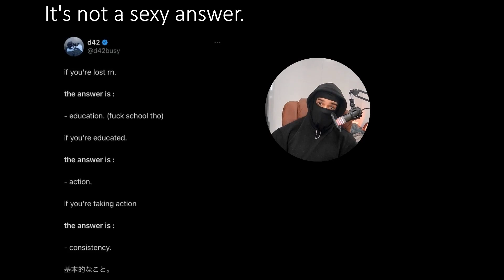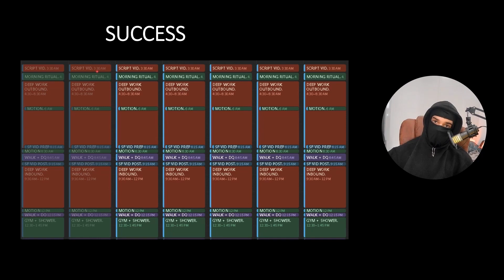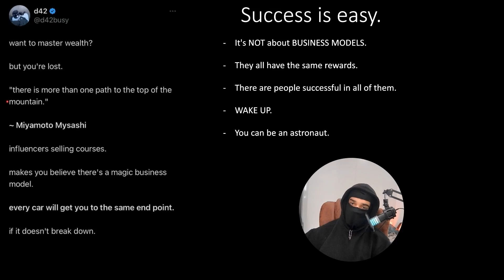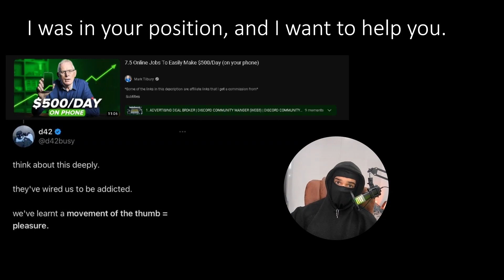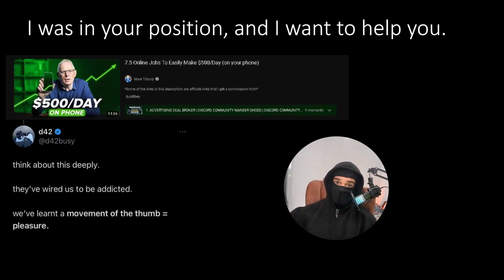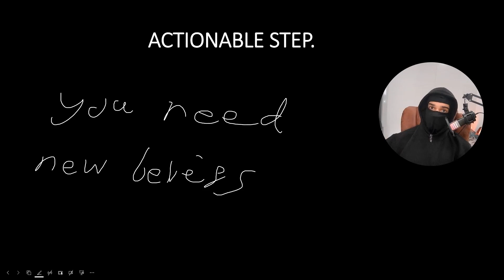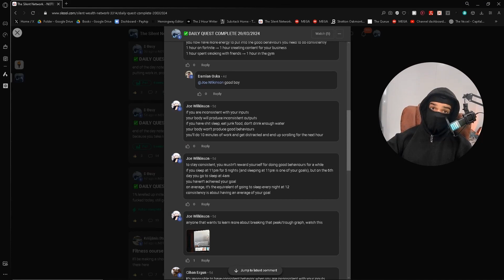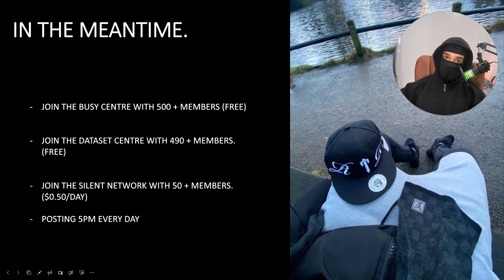Watch this if you feel lost.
quick dataset lol.

will be posting other 2 parts soon.

- 500+ BROTHERS.

- ANNOUNCEMENTS.

IN THE DATASET CENTRE :

- FREE FULL LIFE CHANGING GUIDES.

IN THE SILENT NETWORK.

- click the link and find out...

quick dataset lol.

I speak on 0.5 speed irl, put on 1.5 for maximum effectiveness.

- 500+ BROTHERS.

- ANNOUNCEMENTS.